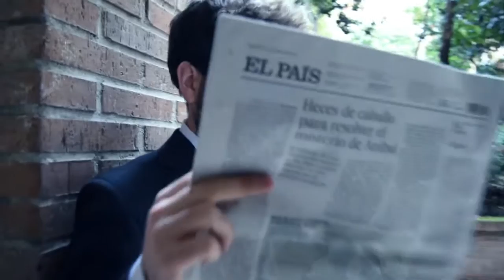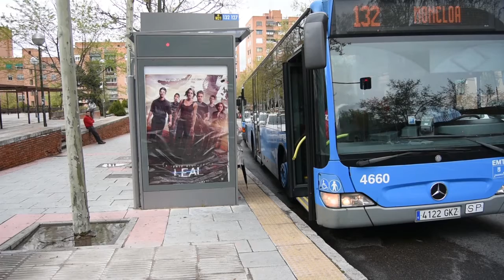LeColette - Cortometraje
Cortometraje que explica de manera cómica las 5 fases del duelo psicológico frente a una pérdida.

Asignatura: Psicología de la comunicación
Universidad Complutense de Madrid (UCM). Facultad de Ciencias de la información (CCINF).

- Sujeto: María Alonso
- Narrador trajeado: Pablo Morán
- Anunciante: Andrea Collins
- Dirección: Marta Herrero
- Guion: Marta Herrero, Lorena García & Álvaro Cuenca
- Producción: Lorena García
- Montaje: Álvaro Cuenca & Marta Herrero
- Sonido: Lorena García
- Cámara: Álvaro Cuenca
- Vestuario: Álvaro Cuenca
- Música original: Marta Herrero